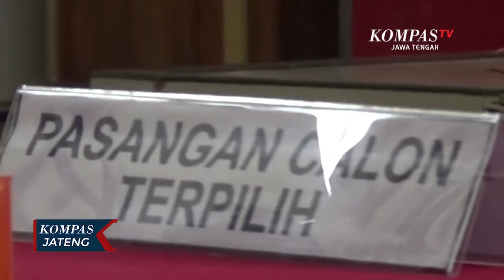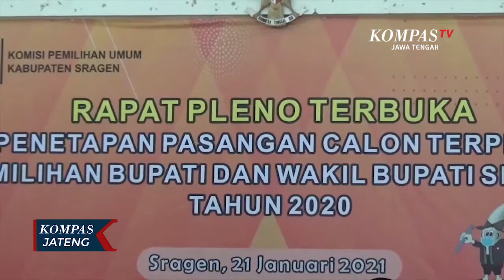Efektif Tekan Covid-19, Sragen Dukung Perpanjangan PPKM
SRAGEN, KOMPAS.TV - Pemerintah Kabupaten Sragen mendukung perpanjangan Penerapan Pembatasan Kegiatan Masyarakat  (PPKM),  karena dianggap efektif mengurangi angka penambahan kasus positif Covid-19 di wilayah Kabupaten Sragen, Jawa Tengah.

Kabupaten Sragen memungkinkan untuk memperpanjang PPKM. Bupati Sragen Kusdinar Untung Yuni Sukowati mengatakan, evaluasi PPKM satu pekan kemarin sempat terjadi peningkatan kasus Covid-19 sampai angka 100 kasus per hari. Namun peningkatan angka tersebut karena hasil tracing dari dua pekan lalu sebelum diterapkan PPKM.

Keberhasilan PPKM dalam menekan penambahan kasus Covid-19 baru bisa dievaluasi pada pekan ini. Dan data per Rabu 20 Januari 2021, angka kasus Covid-19 turun hingga 30 kasus, padahal sebelumnya hampir 90 kasus lebih.

Pemerintah Kabupaten Sragen harus siap dengan segala konsekuensi jika dilakukan perpanjangan PPKM untuk Jawa-Bali, dan akan memberi pemahaman kepada masyarakat.

Sementara soal penambahan tempat tidur di RSUD Sragen, Bupati Sragen menjelaskan ada penambahan 10 tempat tidur di ICU. Harapannya, jika ada lonjakan tidak kesulitan tempat tidur, sehingga tidak perlu sampai dikirim ke kabupaten lain.